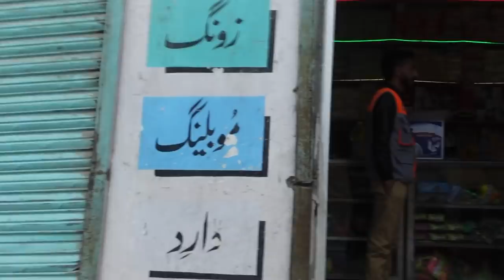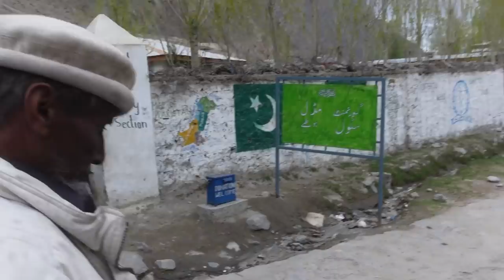Pakistan: Hushe Valley: Little Karim and his K2 stories, villages and local kids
HusheValley, a totally unexpected meeting with legendery high altitute porter and climber "Little Karim" i hope you can understand him, he isnt very well these days and is very softly spoken but took thye time to walk around his village with my travel friends and i...when the young kids kept running away from me taking a photo, all it took was one word from him and they all stood for a photo! such a humble lovely lovely man...i couldve sat for hours listening to all his climbing stories and disasters.he has climbed the bottleneck of K2 10 times, rescued many many people. they made 2 movies/documentaries on him but you would never know it. the refuge?hotel was donated by a spanish climber...and as you hear now most of the proceeds go to educating he kids.
i hd the tourist police for a couple of days...they are not there because there is any threats (theyre not even armed) they are there to help tourists if they need help with anything! they took photos etc..it was like having a tour guide ! for free!! and they spoke great english.
Hushay valley is definitely worth a visit if you like to see places that are totally untouched by modern day life